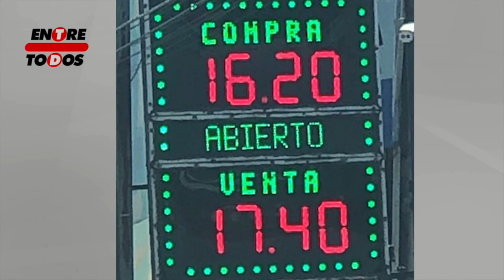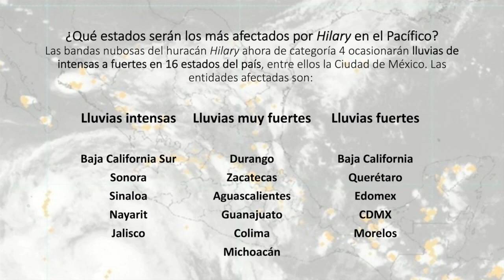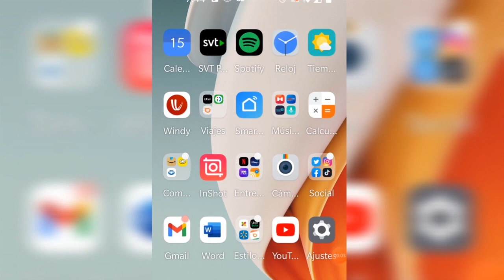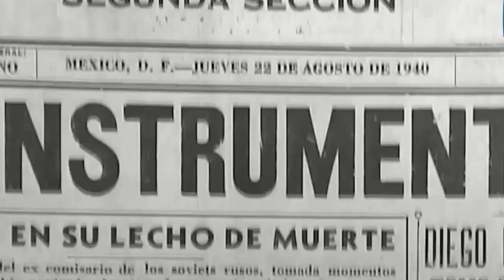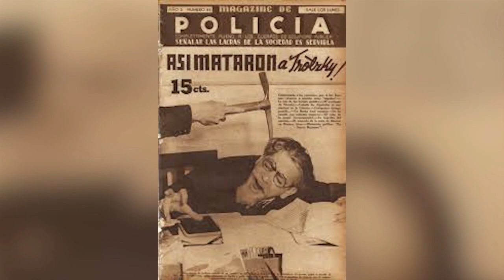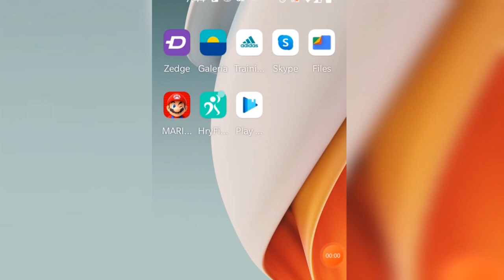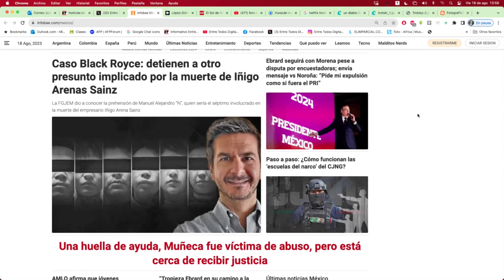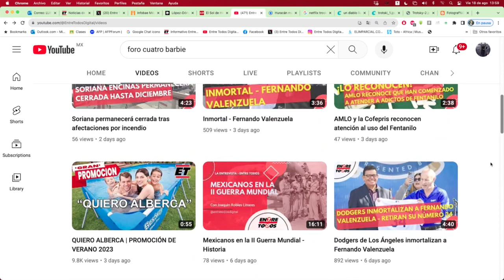18 agosto | Huracán Hilary | Fraudes Esotéricos | León Trotski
📰 Trayectoria de huracán Hilary por el noroeste de México.
📰 Servicios esotéricos son una nueva modalidad en la ciberdelincuencia
📰 Refugio y asesinato de León Trotsky.

¿Quieres bajar de peso? Obtén tu plan de dieta Keto Personalizado